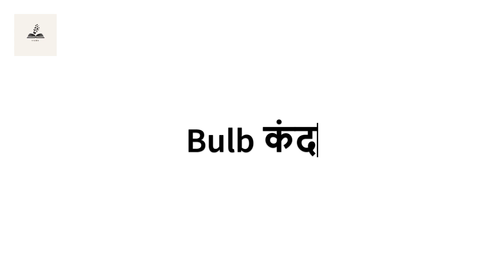English to hindi translation(Parts of Trees & Plants)(Alphabet B&C )(पेड़ पौधों के भाग के नाम)(भाग १)